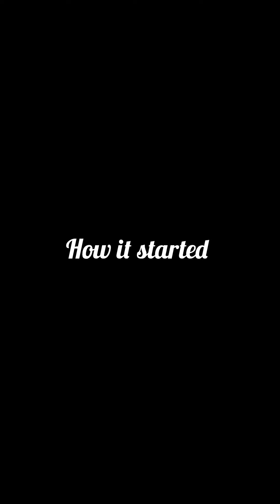Lady stole her friend contribution money and lied that she was robbed…what we did to her will shock